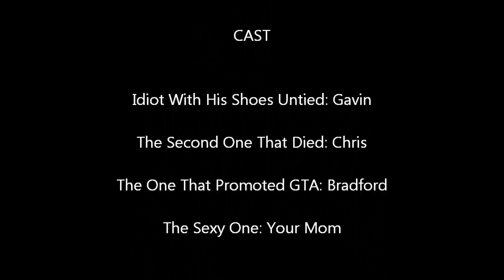Playing With Guns- A Short Film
In this action-packed adventure, we see our three main characters discovering a new way of life. There is action, romance, comedy, symbolism for today's economy, sorrow, and ketchup. Who will survive? Who will get married? Who will get the last slice of pizza? Get a snack and find out by watching this classic family-friendly video. RATED F FOR FUN.